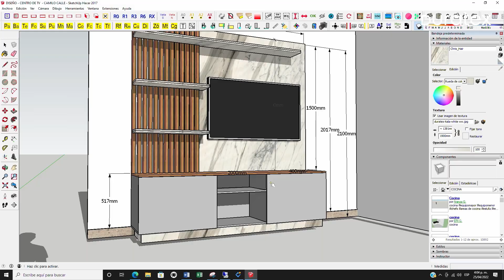¿Qué es el MDP? Aprende con Duratex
Aprende sobre el MDP, sus características y ventajas.

¿Quieres seguir aprendiendo? ¡Haz parte de nuestra Academia Duratex!